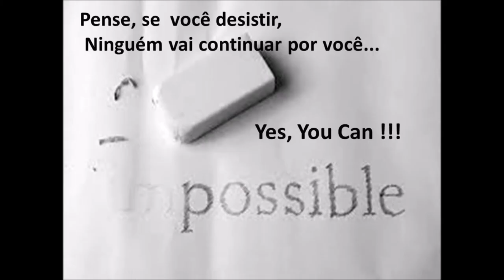A gente vai viver ! Nós vamos viver ! 20/04/2020 Estamos juntos !